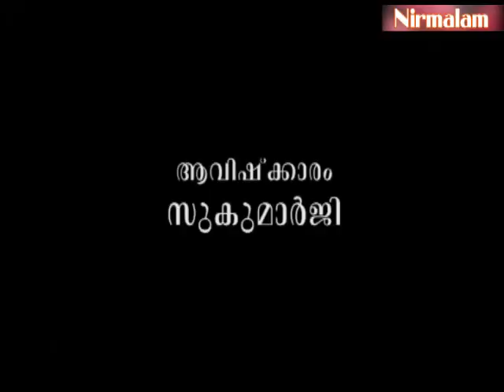Geetha​​​​​ vyaghyaanam 136 | മരണത്തെ ഭയപ്പെടുന്നവനും എതിര്‍ക്കുന്നവനും സംഭവിക്കുന്നത്‌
ആമുഖം: അനന്തസമാധിയെ പുല്‍കിയ സംപൂജ്യ ആചാര്യസ്വാമികള്‍ ശ്രീ. നിര്‍മ്മലാനന്ദഗിരി മഹരാജ് ഗുരുകൃപയാല്‍ അനുവദിച്ചുതന്നിരുന്ന 'ശ്രീമദ് ഭഗവദ് ഗീത'യുടെ വ്യാഖ്യാനം. നൂറ്റിമുപ്പത്തിയാറാം ഭാഗം.